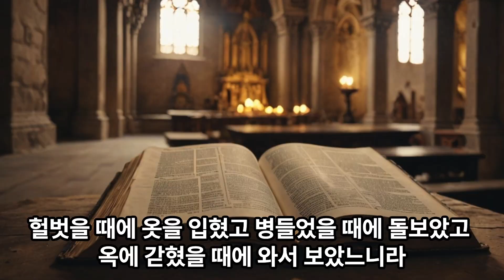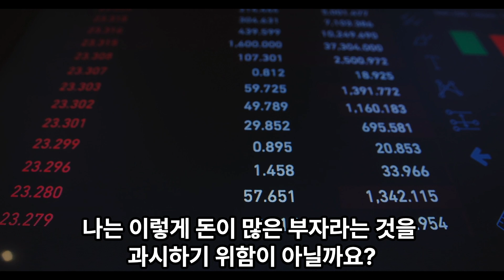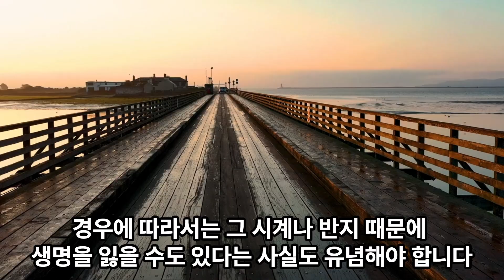김인수 교수의 매일영상메시지 / 2024년 8월 30일 / 100달러짜리 시계